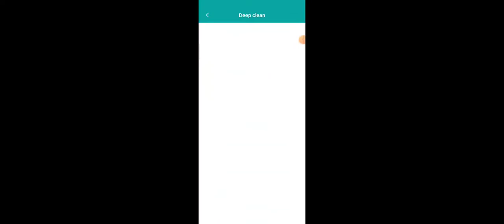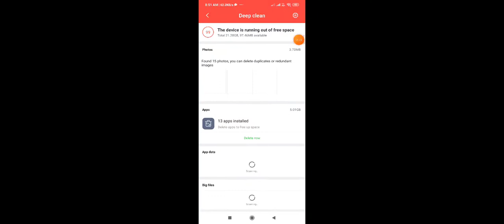this is cool